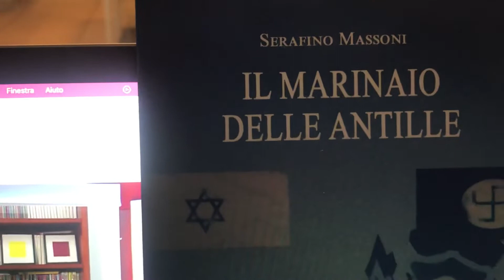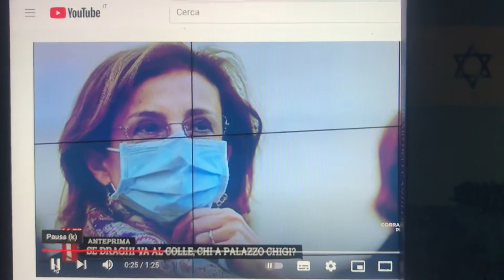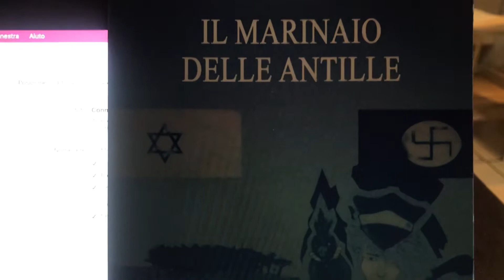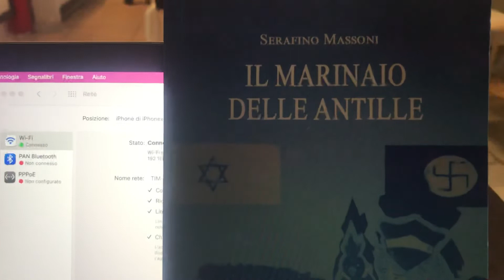Paolo Mieli e la Profezia Quirinalizia